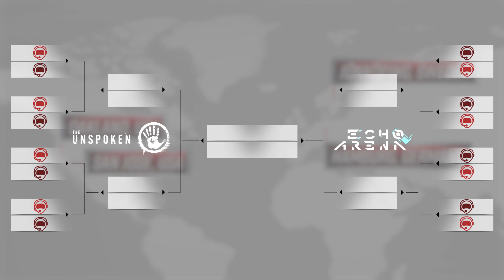Introduction to the VR Challenger League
The VR Challenger League by Oculus, Intel, and ESL brings the top competitors in Ready at Dawn Studios' Echo Arena, and Insomniac Games' The Unspoken together to compete for over $200,000 in prizing over the course of the inaugural season.